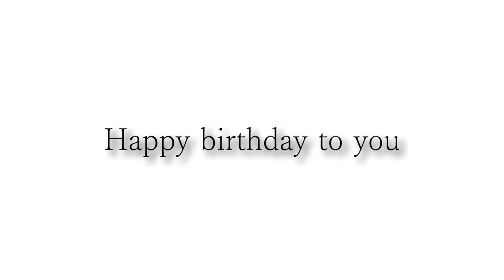みぞわきくんお誕生日おめでとうございます